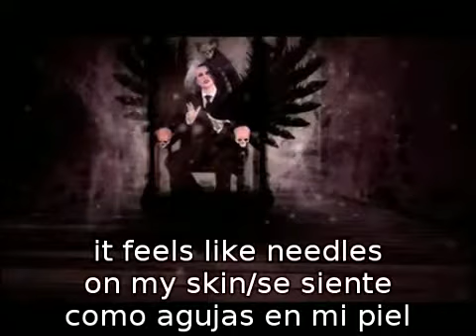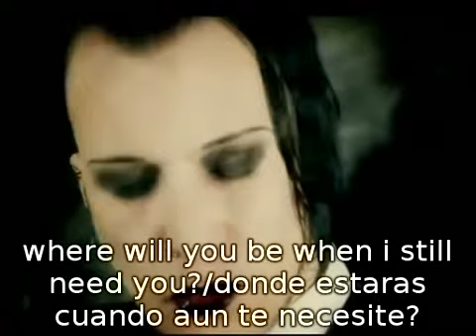BlutEngel Where Will You Be subtitulos en español 360p